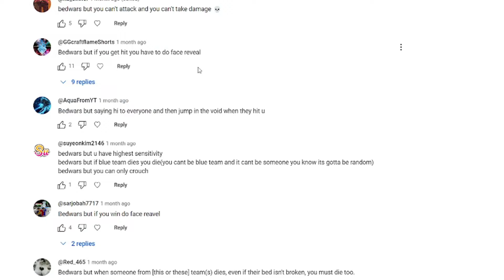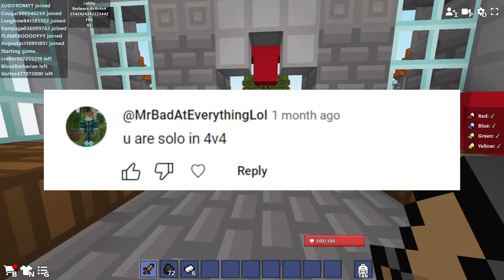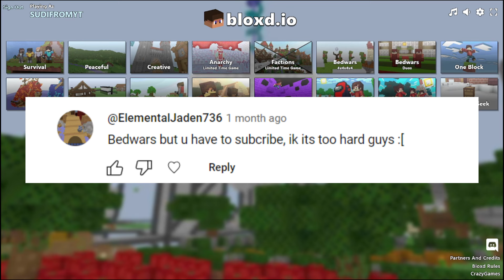Doing Your DUMBEST Bloxd.io Bedwars Challenges!